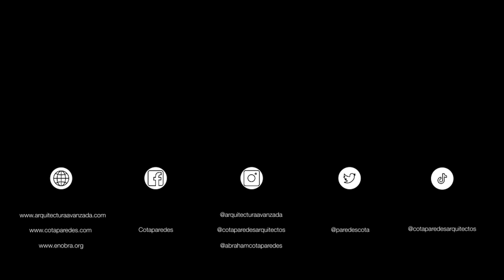CUBIERTA METALICA Y MANTENIMIENTO | ENTREGA FINAL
Esta es la entrega final del trabajo que estuvimos realizando,  culmina la implementación de una cubierta metalica y el mantenimiento de la vivienda ante las humedades

Conoce mas de estos productos en las redes oficiales de Fester;

por: $ 14.99 USD / $ 299.99 MXN al mes